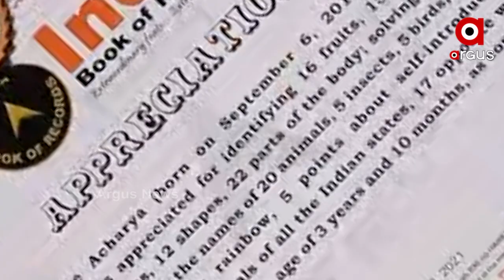କୁନି ବୟସରେ କମାଲ କଲେ ସୌମ୍ୟାଶ୍ରୀ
ଛୋଟ ବୟସରେ ଢେର ଜ୍ଞାନ। କ୍ଷିପ୍ର ସ୍ମରଣ ଶକ୍ତି ପାଇଁ ଇଣ୍ଡିଆ ବୁକ ଅଫ ରେକର୍ଡରେ ସେ ସାମିଲ ହୋଇଛନ୍ତି । ବୟସ କିନ୍ତୁ ମାତ୍ର ୩ ବର୍ଷ ୧୦ ମାସ । ଅତି କୁନି ବୟସରେ ଅନେକ ପ୍ରଶ୍ନର ଉତ୍ତର ଦେଇ ପାରୁଥିବାର ଏବେ ସେ ଚର୍ଚ୍ଚାରେ